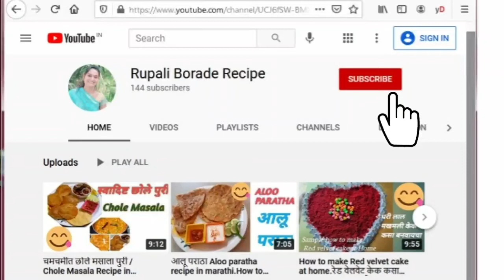कुरकुरीत साबुदाणा वडे | Sabudana Vada | Sabudana Vada Recipe in Marathi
साबुदाणा वडा, ज्याला 'साबू वडा' देखील म्हटले जाते, हे बर्‍याचदा मसालेदार हिरव्या चटणीबरोबर गरम चव बरोबरच दिले जाते आणि ताजे खाल्ले जाते. देशाच्या इतर भागात साबुदाणा वडा हा सर्वात चांगला पर्याय आहे
जरी ही उपवासाची कृती असली तरी ती इतर कोणत्याही वेळी बनविली जाऊ शकते. ही एक सकाळची नाश्ता किंवा संध्याकाळी स्नॅकची कृती आहे. हे हलके, कुरकुरीत आणि चवदार आहेत .. चला साबुदाणा वडा तयार करायला शिकू.

 साहित्य:
1) 1 वाटी साबुदाणा
2) 2  बटाटे
3) हिरव्या मिरच्या
4) चवीनुसार मीठ.
5) तेल.
6) शेंगदाण्याची पावडर